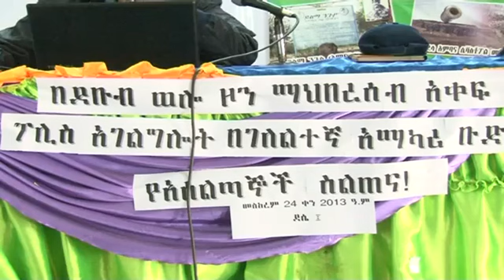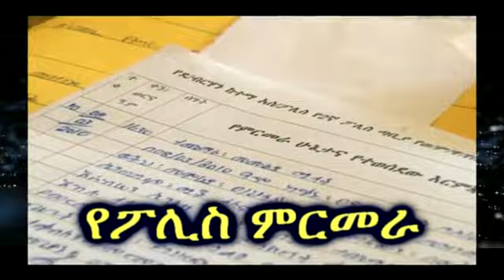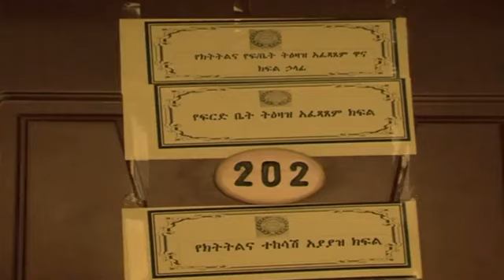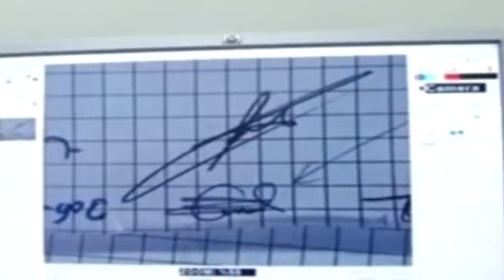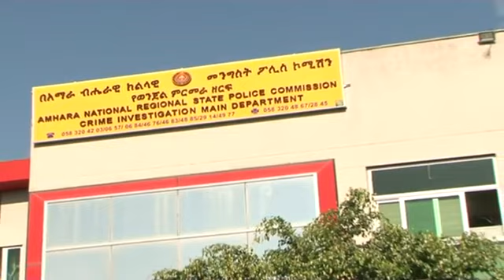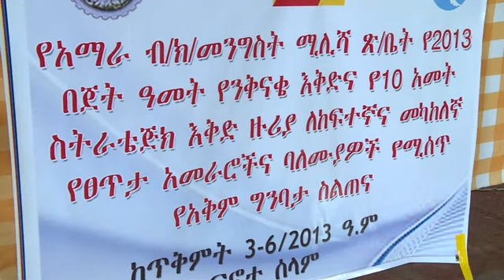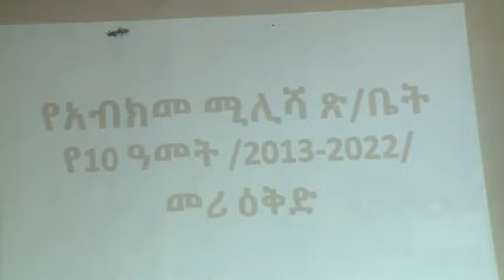ቀን 11/02/2013 ዓ.ም የአማራ ፖሊስ ሰሞነኛ መረጃዎች።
ቀን 11/02/2013 ዓ.ም
የአማራ ፖሊስ ሰሞነኛ መረጃዎች።